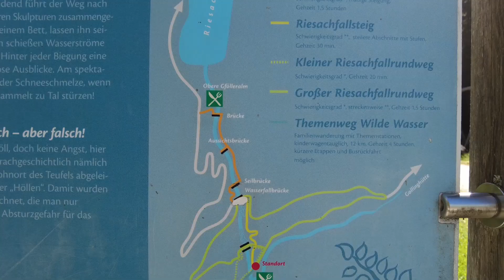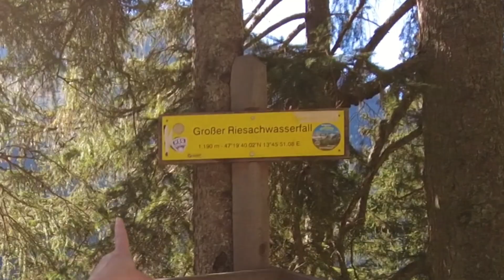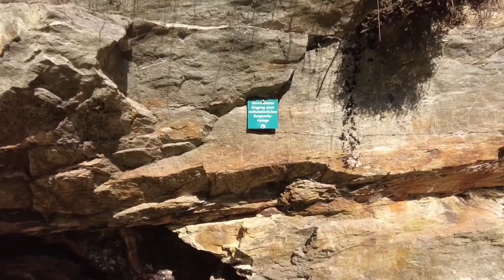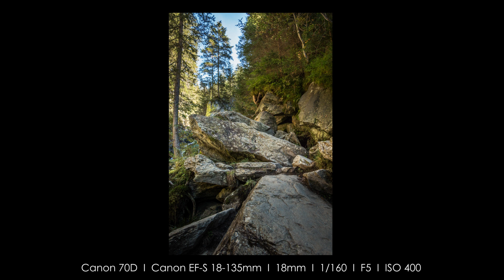Du bist nicht Du, wenn Du Angst hast - "Wilde Wasser Alpinsteig" durch die Höllschlucht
Ich liebe die Herausforderung! Und manchmal kann sie einen ganz schön viel abverlangen - mental und körperlich.
So zog es mich zu dem "Wilde Wasser" Alpinsteig im wunderschönen und malerischen Untertal oberhalb von Schladming, durch eine traumhafte Schlucht vorbei am größten Wasserfall der Steiermark bis hinauf zum Riesachsee.

UNBEZAHLTE WERBUNG

Für Euren Urlaub in der Nähe von Schladming kann ich Euch den "Stoanerhof" nur wärmstens ans Herz legen!
Der Hof liegt auf rund 940 m.ü.A. mit traumhaften Blick auf die Schladminger Tauern und wird familiär geführt. Schaut einfach mal vorbei!

BITTE hinterlasse die NATUR so wie Du sie vorgefunden hast! DANKE!